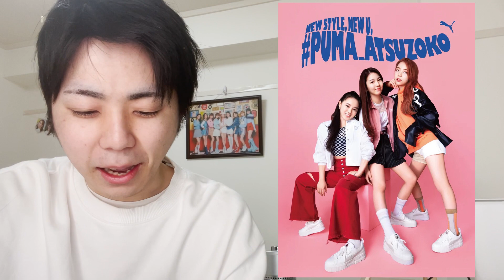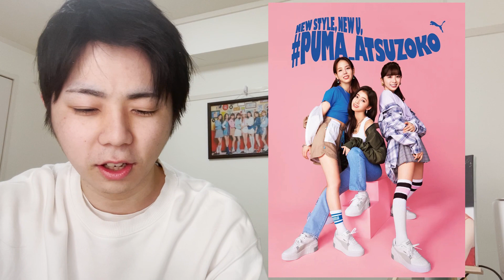【NiziU】PUMA×NiziU!最強ビジュで新コラボ！あの子が似合いすぎてる…【プーマ】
皆様のNiziUに関するイラスト、絵、ハンドメイド作品や、NiziU部屋などのグッズの飾り付け等の写真を常に募集中です！
募集した画像やデータは一定数溜まり次第動画で紹介させていただきます！

のDMにて募集しております！ぜひご協力お願いします！

こんにちは！

【BGM・SE】
OtoLogic